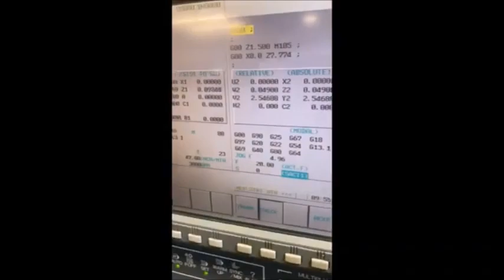Tsugami BS26CIII 2004